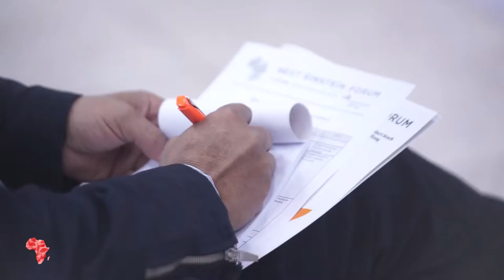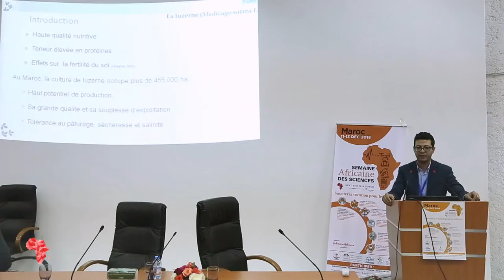SemaineScienceNEF: Connexions dans les STEM - Maroc